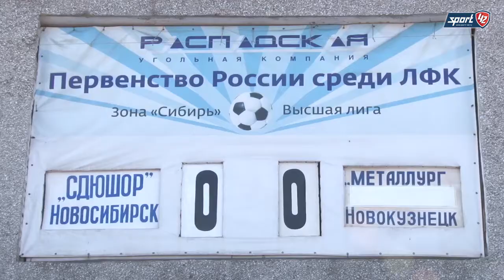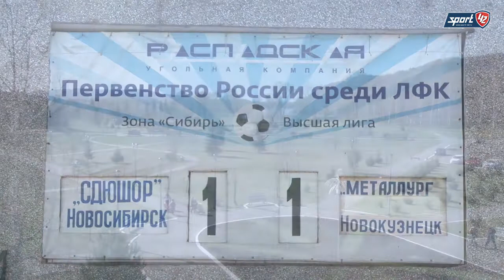Видео отчёт о первом матче «Металлурга»в Кубке России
ФК «Металлург» в Междуреченске переиграл СДЮШОР «Сибирь»